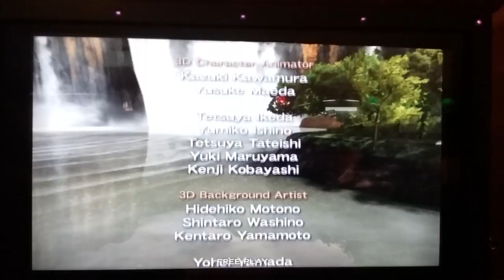Primeval hunt arcade game beating #44